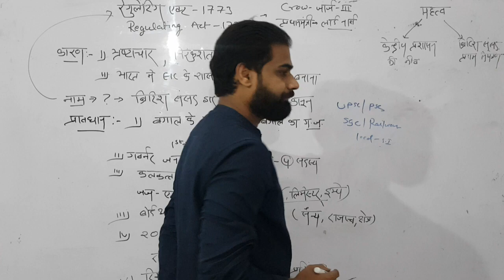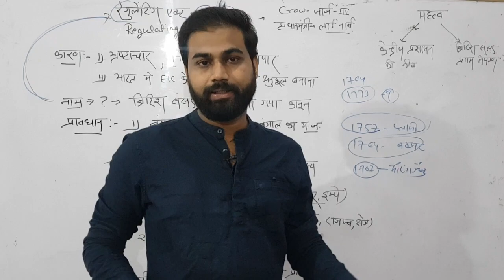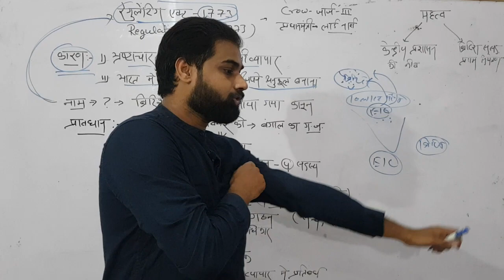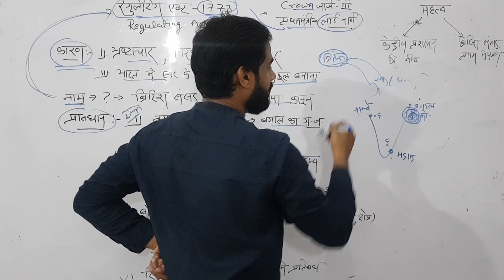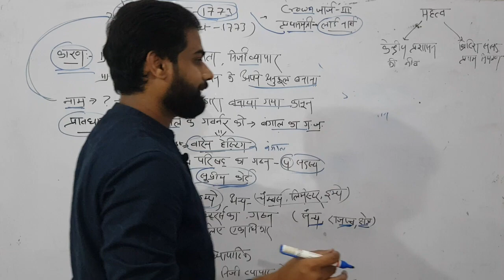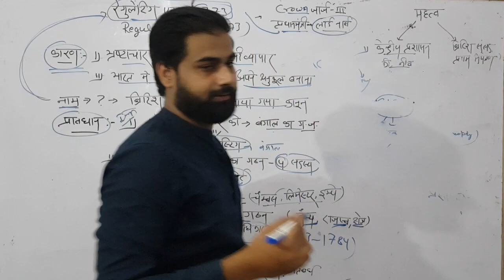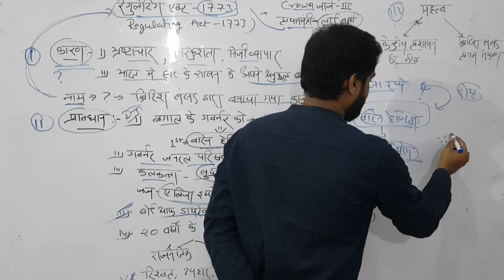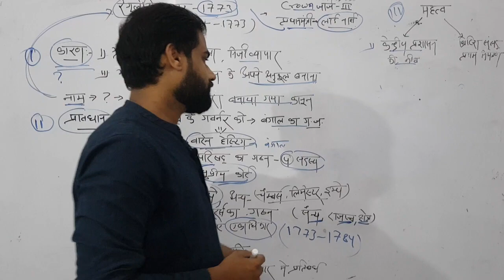L1 : रेगुलेटिंग एक्ट 1773 | regulating act 1773 | Indian polity | Ds education | By Dinesh sahu